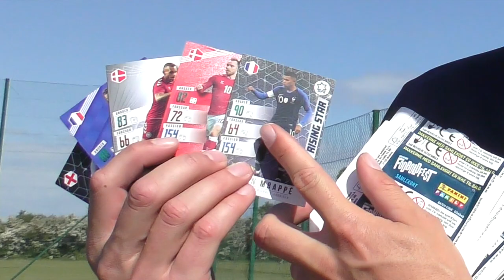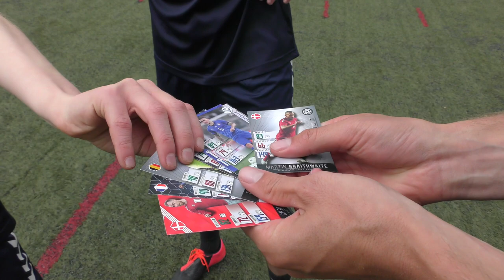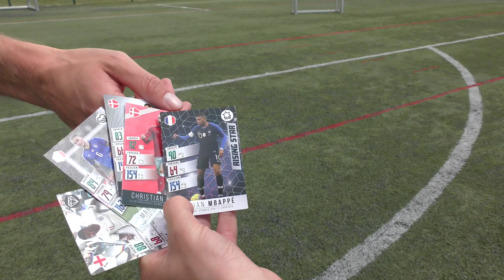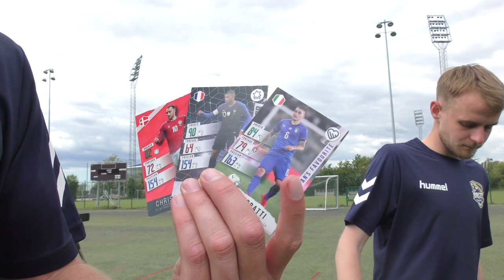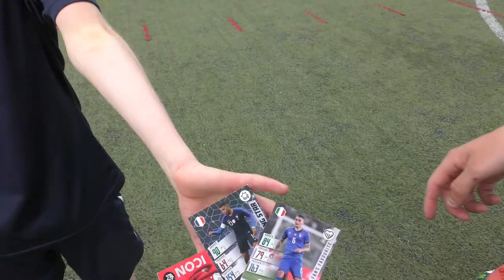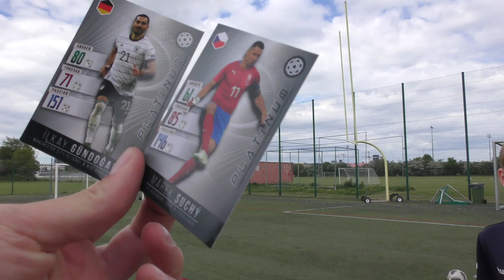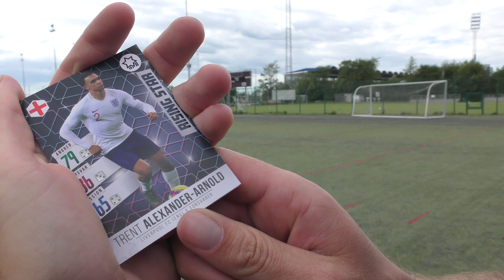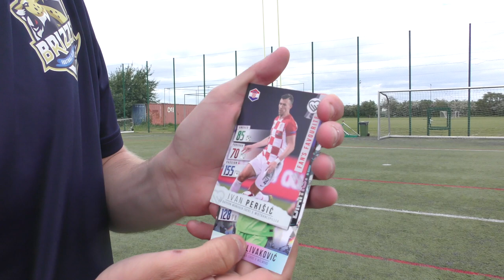UNGDOMSSPILLER VS 2 LANDSHOLDSSPILLERE! HVEM VINDER?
Denne video indeholder reklame for Bilka, Føtex, BR og - Klik ind på og leg med, hvis du har lyst.
Jeg har taget min landsholdskollega Emil Scott og unge Gulle fra Brizze FC med ud for at se, hvem der kan score flest mål og trække de bedste kort!

FØLG BRIZZE FC PÅ MEDIERNE:
►Facebook. Brizze FC
►Emil Insta: Emil.Scott
►Gulle Insta: Gustavgullesejrup